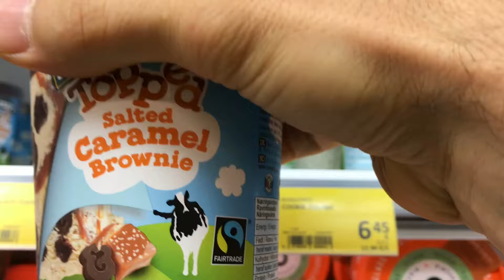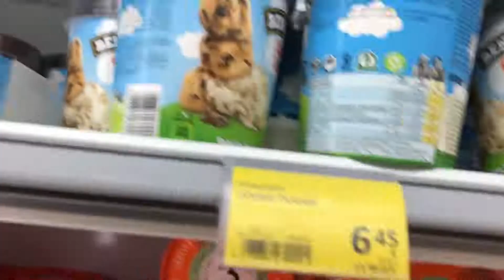Getting in shape for a weeklong run in Greenland (Arctic Circle Trail)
I talk a bit about how I physically prepare for a multi-day run. This is definitely not all there is to it, but it's as short as I can put it.

If you want to know more, leave your question in the Comments.